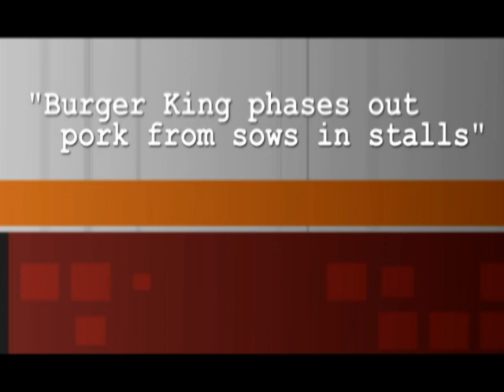Biotechnology in Agriculture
Doc Sanders talks about modern Biotechnology in Agriculture and it's impact on producing affordable food world wide.